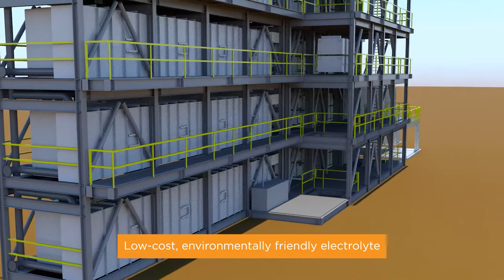Our Renewable Energy Future - Today